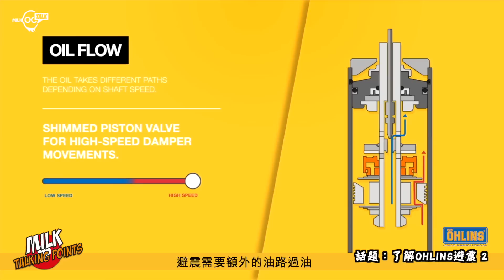解構OHLINS避震機Part 2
上一集講完型號特性及特點之後，今集更加會拆開OHLINS避震機裡面，更深入了解避震機運作及特性，除了ALEX繼續講解之外，更去到OHLINS維修中心同DAX了解一下維修及保養問題